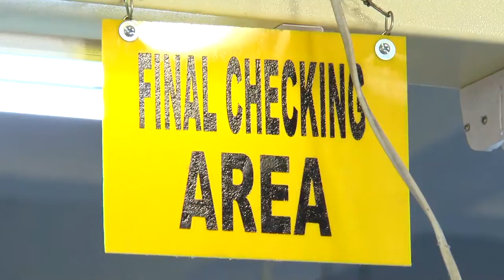Prime Captain Factory Movie Making Fire Retardant coverall